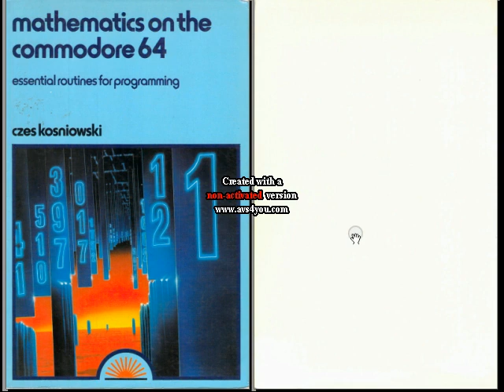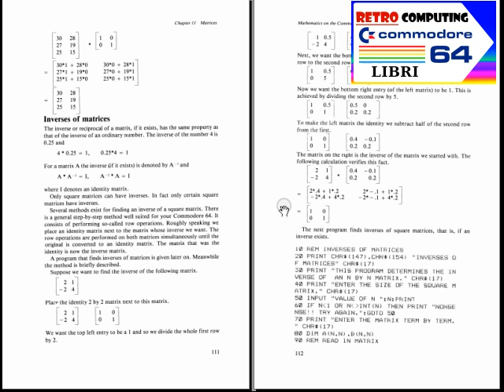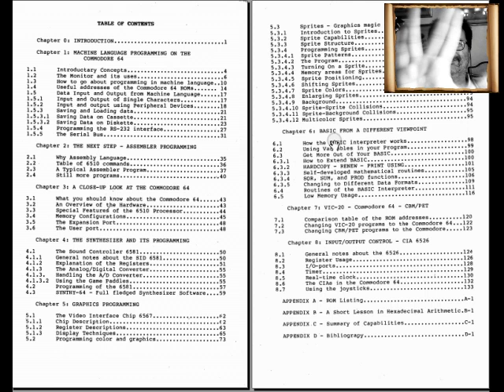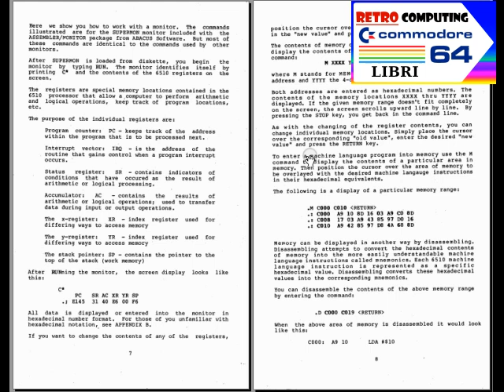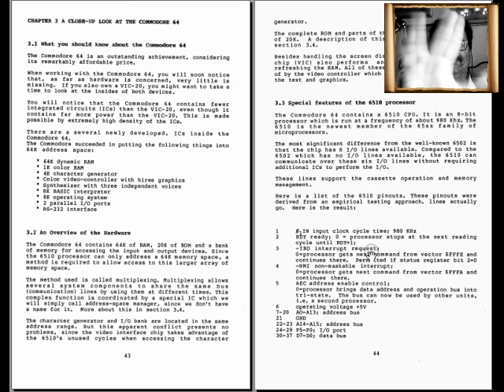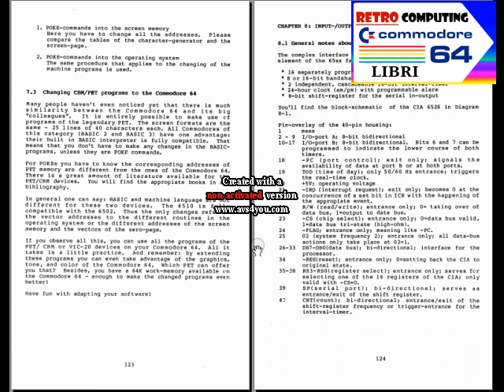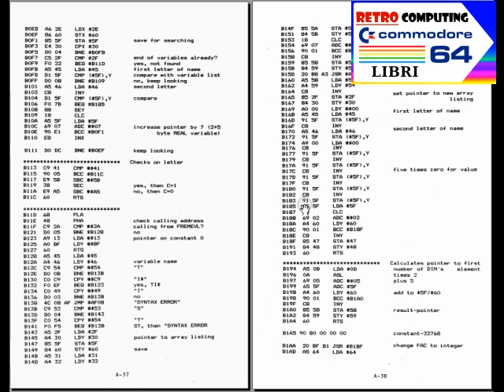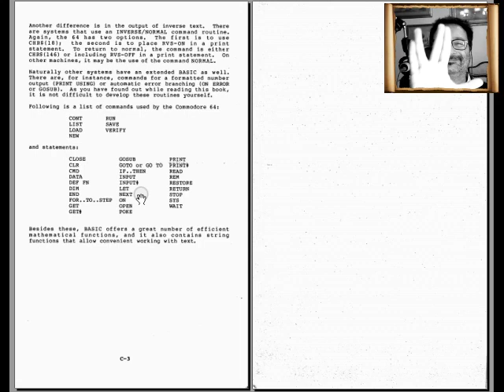Retro Manuali: Matematica per C64 | Anatomia del Commodore 64 - Fare Retrocomputing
Esplorazione dei libri Matematica per C64, Anatomia del C64

[ 0:00 ] Mathematics on the C64

[ 4:01 ] The Anatomy of the C64

Il file è in Copyleft(BY-ND-NC)